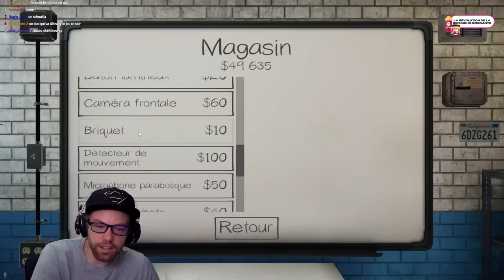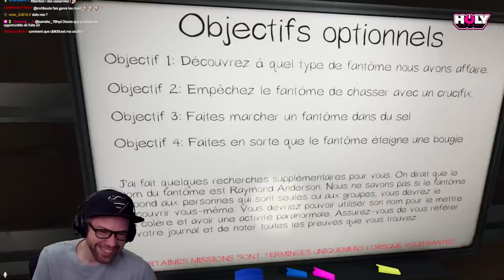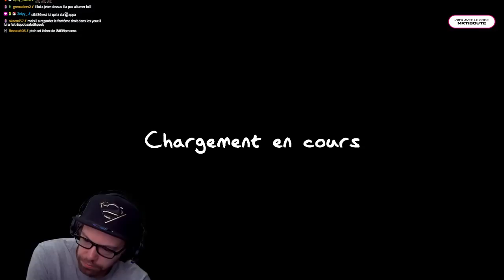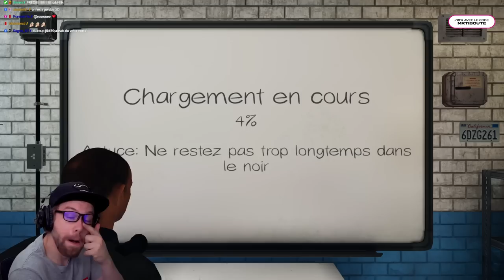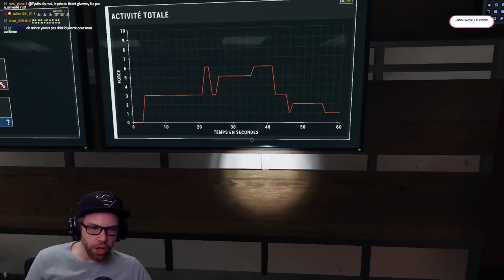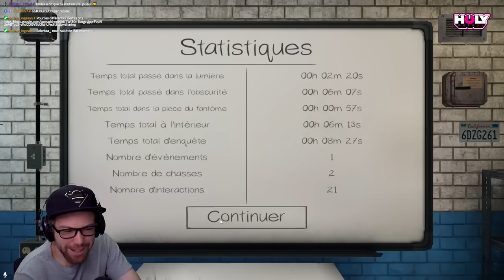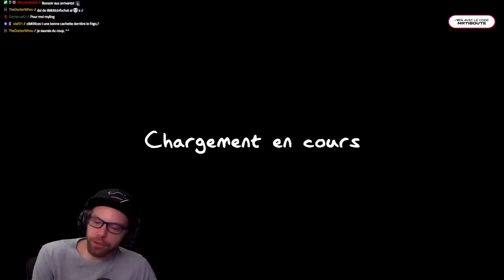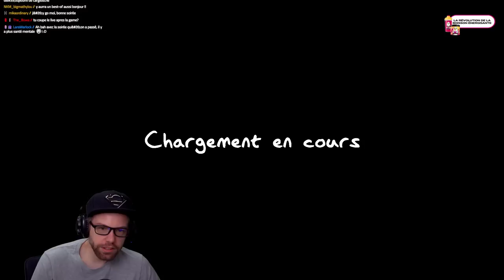Je joue en Multi avec un FAN de Mozinor😂 | Phasmophobia FR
Je n'ai jamais autant rigolé en jouant à Phasmophobia 😂